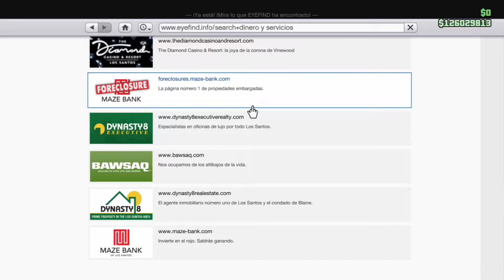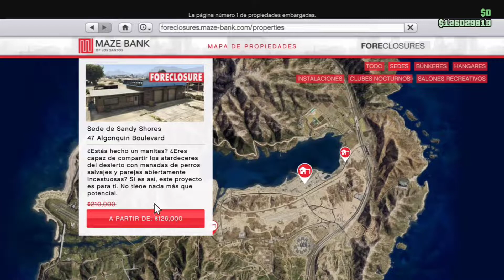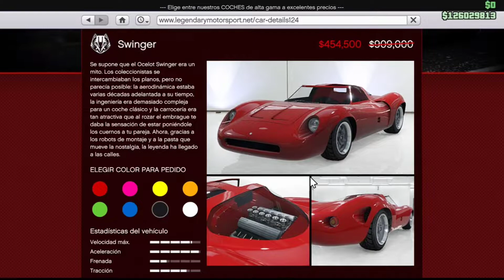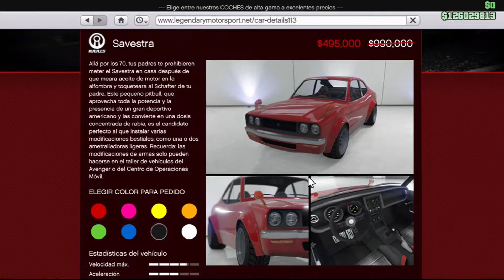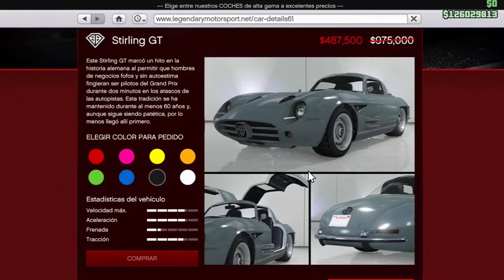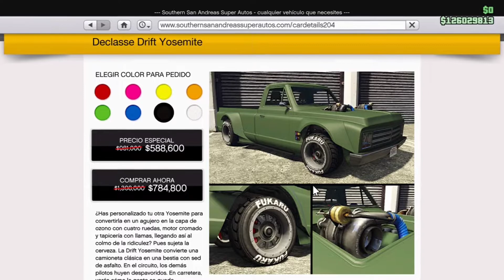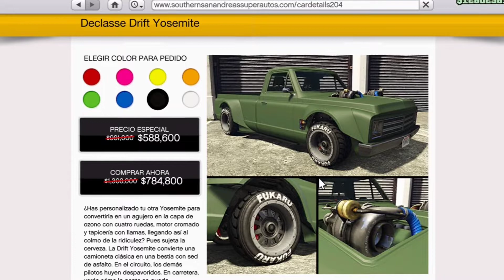ACTUALIZACIÓN SEMANAL GTA V ONLINE (27/Agosto - 2/Septiembre)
En esta ocasión les traigo un nuevo video sobre las bonificaciones semanales en gta v online.

Al parecer la próxima semana vamos a tener unas "bonificaciones dinámicas" bastante buenas que influyen en esta semana.

Si esta semana te enfocas en los trabajos VIP y negocios del securoserv, la próxima semana vas a tener los negocios de mercancía especial al doble.

Por lo contrario, si te enfocas en los trabajos de club de moteros, la próxima semana vas a tener al doble de bonificación los negocios del club de moteros.